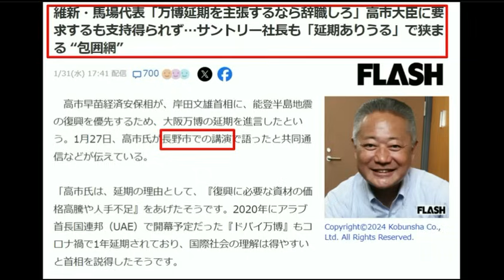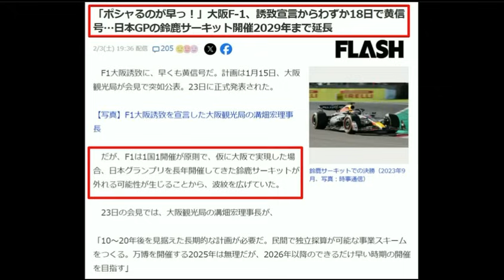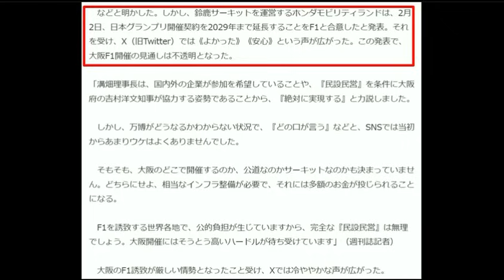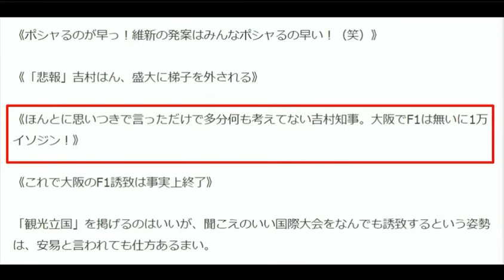馬場代表八方ふさがり①高市大臣に辞任迫るも批判され②F1誘致も猛スピードでとん挫する